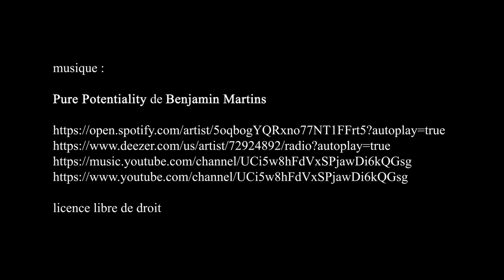Église Saint-Gervais-Saint-Protais - Paris janvier 2021